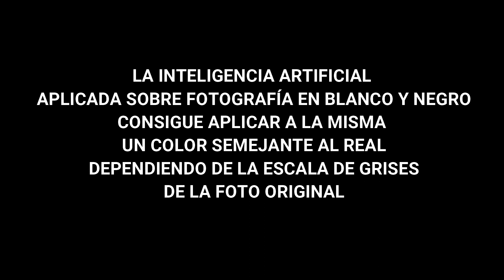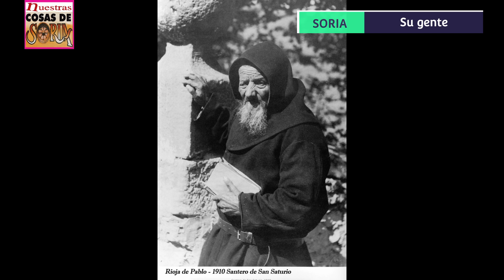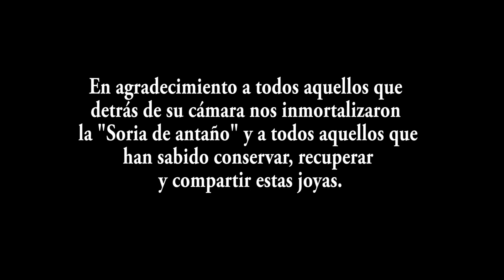COLOREANDO LA SORIA DE ANTAÑO - SORIA EN COLOR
El uso de la Inteligencia Artificial hace que podamos colorear las antiguas fotografías en blanco y negro gracias a que esta adjudica un color a cada tono de la escala de grises por lo que con una buena calidad de fotografía se pueden obtener unos resultados sorprendentes.

Las fotografías originales han sido obtenidas en su gran mayoría gracias al Archivo Histórico Provincial de Soria (AHPSo) .

De igual forma agradecemos a todos los autores de las fotografías (algunos de los cuales debido a su antigüedad y de haber sido obtenidas a través de redes sociales desconocemos) y a los que sin ningún problema citaremos si nos lo hacen saber.

Fotos igualmente del Museo Sorolla, Fundación Antonio Machado, Anastasia García, C.D. Numancia, Aurelio Pérez-Rioja de Pablo...

Por supuesto que no hay nada como la fotografía original en blanco y negro y no pretendemos el sustituirla sino el intentar sacar de esas instantáneas los nuevos detalles que les da el color.